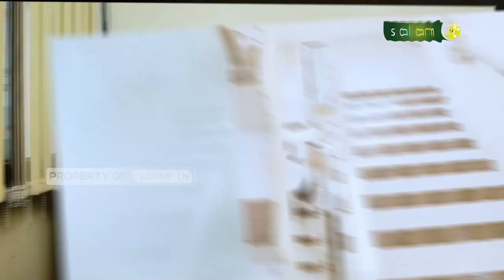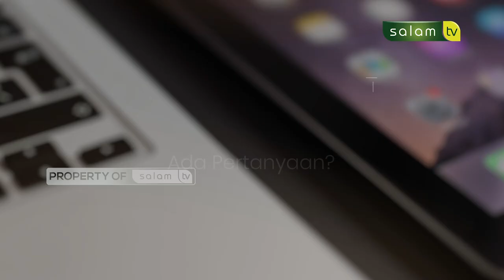🔴Full haloustadz : Hukum lepas pasang cadar?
Tema :
1. Hukum lepas pasang cadar?
2. Apakah manusia bisa sempurna?
3. Bolehkah membangun rumah mewah?

💳 Bantu Operasional Dakwah @salamtelevisi :
| Bank Muamalat
| Kode 147
| an. Salam TV Peduli